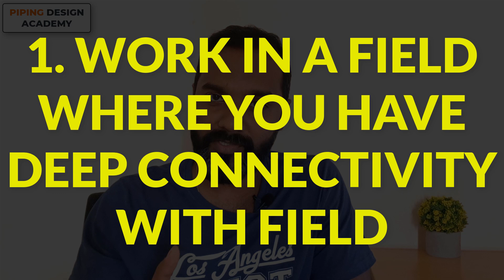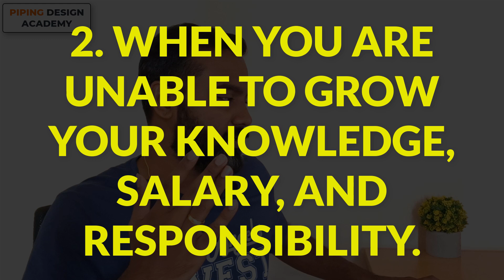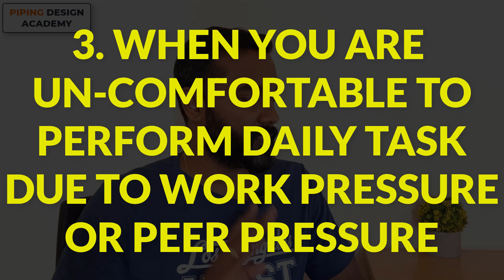When to Change Your Job - 5 Ways to finds out whether to Switch your current Job or Not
Piping Design Engineering Career

Piping Design Courses:

1) Title : Learn Oil and Gas Pipe routing for Process plant piping design.

2) Title of the Course : Mastery of Pipe Support Design for Global Industrial Piping.

3) Title of the Course : Read P&ID like a Legend